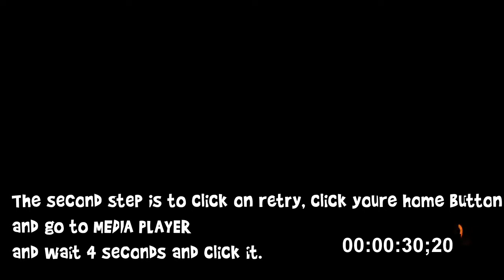FASTEST + EASIEST "Cryptokey Glitch!" (Black Ops 3) UNLIMITED CRYPTOKEY GLITCH! - Easy BO3 Glitches!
Unlimited Cryptokey Glitch *NEW* (Black Ops 3 Glitch!) Cryptokey Glitch Online! The BEST (Black Ops 3) Cryptokey Glitch that is FAST and EASY! Make sure you try this Unlimited Cryptokey Glitch before this Black Ops 3 Glitch is patched :)

Stay up to date with the latest Call of Duty Black Ops 3 multiplayer videos including gameplay, tips, class setups, supply drops, glitches & more!

Hey Guys Hope you enjoyed the video if you did please leave a like and if you wanna see more hit that subscribe button :) Have a good morning, day or night :P

Click this link for a chance to win me hosting the lobby for you good luck :)